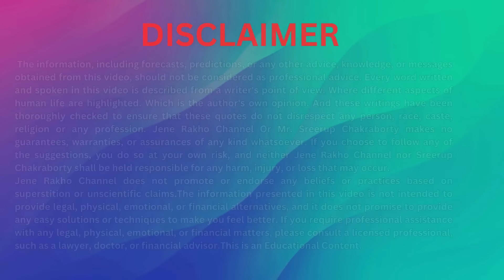দারুণ শুভ সময়ের সূচনা | শুভ লাভ | ত্রিগ্রহী রাজযোগ | Simha rashi powerful Mahayog and influence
Explore the powerful Trigrahi Rajyog and its influence on Simha Rashi (Leo) in our September 2024 Bengali horoscope video. Learn how this rare and auspicious yoga can bring unparalleled success, wealth, and prosperity into your life. We delve into the positive traits, strengths, and key moments for Leo in 2024, including the impact of Trigrahi Rajyog on your career, relationships, and overall well-being. Our content also provides daily and monthly rashifal predictions, astrology tips, vastu guidance, and Kundali analysis in Bengali. Stay informed with the latest updates in Bengali astrology, and discover how Trigrahi Rajyog can transform your destiny.Explore the transformative power of Trigrahi Rajyog and its impact on Simha Rashi (Leo) in our September 2024 Bengali horoscope video. Discover how this auspicious yoga can bring unparalleled success, prosperity, and positive changes to your life. Our in-depth analysis covers the key strengths of Leo in 2024, along with daily and monthly rashifal predictions, astrology tips, vastu guidance, and Kundali analysis in Bengali. Stay updated with the latest in Bengali astrology, and uncover how Trigrahi Rajyog can influence your career, relationships, and overall well-being. Join us to learn about the profound effects of Trigrahi Rajyog and stay ahead in 2024.Unlock the secrets of your life and love with our free astrology predictions and personalized horoscope readings. Whether you're seeking marriage predictions, career insights, or daily horoscope updates, our expert astrologers provide precise future forecasts based on your date of birth. Explore love life predictions, Kundali analysis, and Vedic astrology tailored to your unique birth details. Get accurate daily horoscopes, love horoscopes, and relationship insights for a deeper understanding of your future. Access your personal horoscope today and experience the most accurate astrology predictions online, all for free!

দারুণ শুভ সময়ের সূচনা | শুভ লাভ | ত্রিগ্রাহ রাজযোগ | Brisha rashi  powerful Mahayog and  influence

Also you can watch :
Key Filter :
Planetary influences for Leo
How to avoid challenges
Opportunities for growth
Tips for success
Mindfulness techniques
Ways to connect with your intuition
How to stay positive
2024 সালে সিংহ রাশির জন্য কি হবে?
সিংহ রাশির শুভ সংখ্যা কত?
2024 সালে সিংহ রাশির শুভ মাস?
সিংহ রাশির শুভ দিন কোনটি?
Ajker rashifal 2024 in bengali
Rashifal bengali 2024
5th april rashifal bengali
April 2024 rashifal in bengali
Rashifal ananbarazar 2024
pixabay